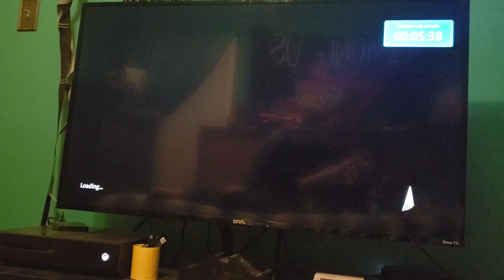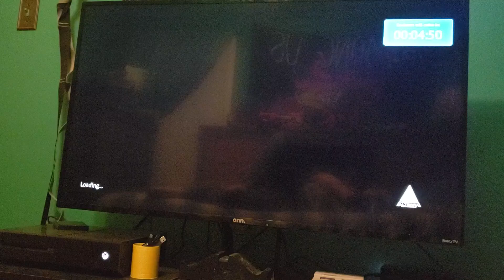Subnautica playthrough: no way out now (part 7)